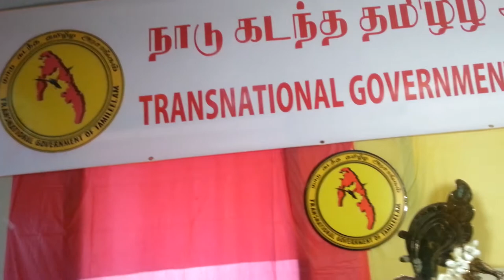Logan's Speech at TGTE New Office Open House, Sep 13, 2014, Toronto.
Address by Logan Kanapathi, the City Councillor for Ward 7 in Markham, at the Transnational Government Of Tamil Eelam (TGTE) Office Open House, Sep 13, 2014, Toronto.